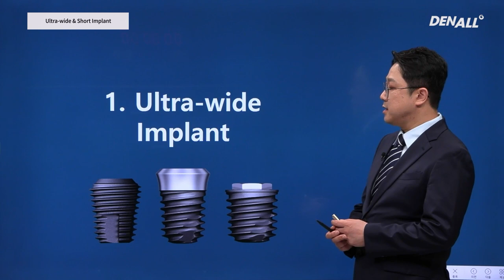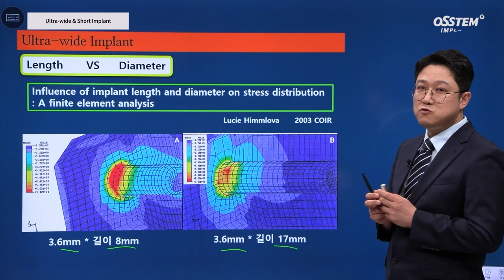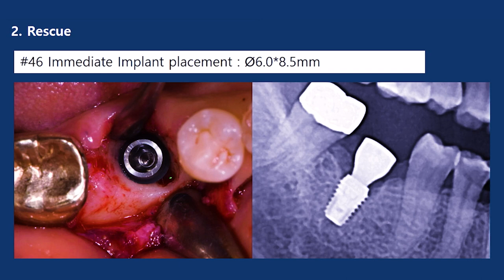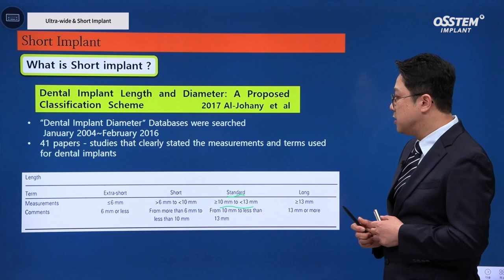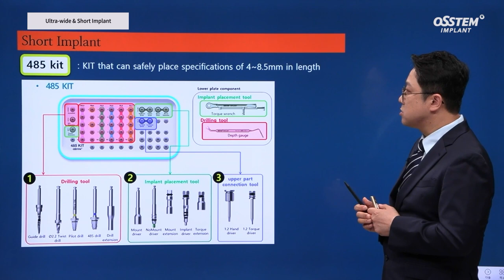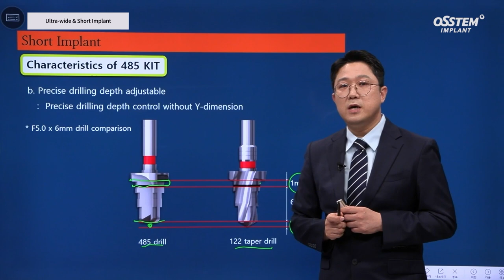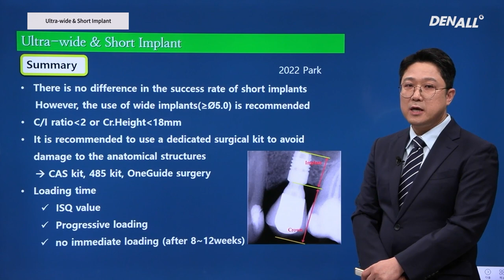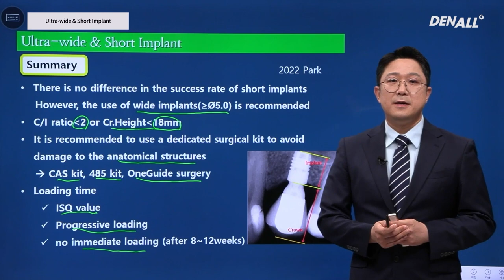[Master Course Season2 - BASIC] Ultra-wide & short implant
[TimeLine]
0) INTRO [00:00]
1) Ultra-wide Implant [00:39]
2) Short Implant [07:57]
3) Summary [16:30]